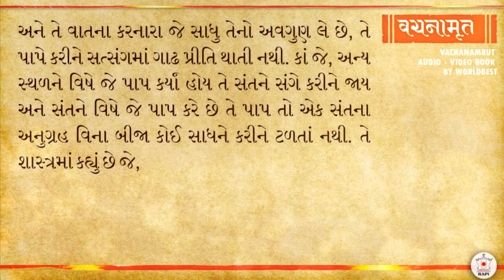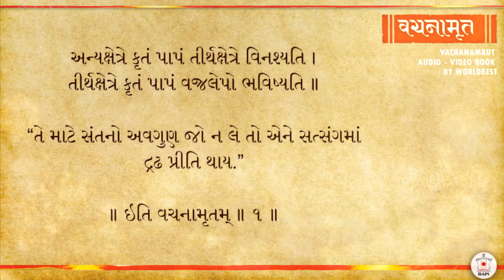Vachanamrut Gadhada Pratham 1 by HDH PramukhSwami Maharaj | Vachanamrut Audio – Video Book BAPS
Vachanamrut Gadhada Pratham 1 ॥ ભગવાન સ્વામિનારાયણનાં વચનામૃત ગઢડા પ્રથમ ૧ અખંડ વૃત્તિનું ॥ by HDH PramukhSwami Maharaj | Vachanamrut Audio – Video Book BAPS

Voice: HDH PramukhSwami Maharaj

Listen Vachanamrut every day as part of daily ritual and Ahnik given by
HDH Pramukh Swamimaharaj and Mahant Swami Maharaj

Audio & all copyrights are owned by Bochasanwasi Shri Akshar Purushottam Swaminarayan Sanstha (BAPS Swaminarayan Sanstha), Swaminarayan Aksharpith.

Bhagwan Swaminarayan’s Vachanamrut

The Vachanāmrut is a collection of 273 discourses delivered by Bhagwān Swāminārāyan during the last ten years of His life, between 1819 CE and 1829 CE. These discourses were compiled by four of His pious and scholarly renunciants: Gopālānand Swāmi, Muktānand Swāmi, Nityānand Swāmi and Shukānand Swāmi. The scripture encapsulates the very essence of the principles and philosophy of the Swāminārāyan Sampradāy and is thus most foundational.

(‘વચનામૃત’ પૂર્ણ પુરુષોત્તમ ભગવાન શ્રી સ્વામિનારાયણની પરાવાણી છે. પૂર્ણ પુરુષોત્તમ ભગવાન સ્વામિનારાયણની આ પરાવાણીને તેઓના ચાર વિદ્વાન સંતો - ગોપાળાનંદ સ્વામી, મુક્તાનંદ સ્વામી, નિત્યાનંદ સ્વામી અને શુકાનંદ સ્વામીએ ભગવાન સ્વામિનારાયણ પાસે પ્રમાણિત કરાવીને વચનામૃત સ્વરૂપે આપીને મહાન ઉપકાર કર્યો છે. શ્રીહરિ દિવસે કે રાત્રે જ્યારે પણ વાતો કરતા તે આ સંતો નોંધી લેતા. તેમાં સ્થળ, તિથિ, સમય, શ્રીહરિનો પહેરવેશ, પ્રશ્નોત્તરમાં સંમિલિત વ્યક્તિઓ વગેરે ઐતિહાસિક પ્રામાણ્યનો પ્રત્યક્ષ નમૂનો આ ‘વચનામૃત’ ગ્રંથ છે.)

The scripture is divided into 10 sections, based on the various villages in which discourses were delivered. The sections are chronological in order and are named as follows: Gadhadā I, Sārangpur, Kāriyāni, Loyā, Panchālā, Gadhadā II, Vartāl, Amdāvād, Gadhadā III and finally Additional Vachanāmruts. Within each section, individual Vachanāmruts are arranged in chronological order and are numbered sequentially.